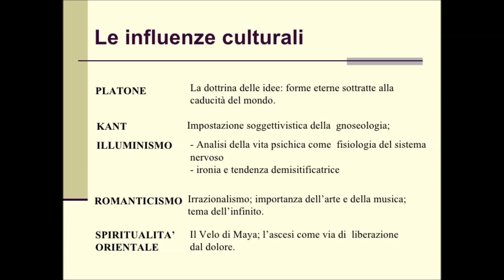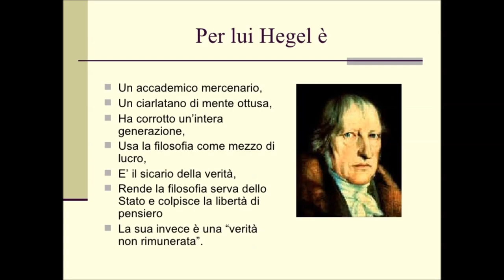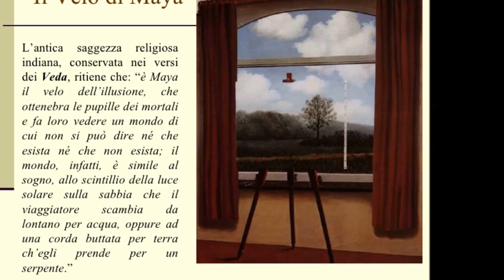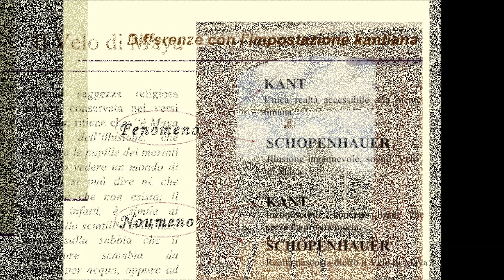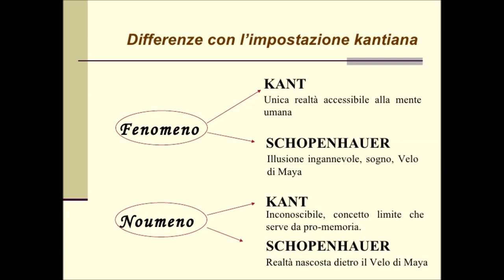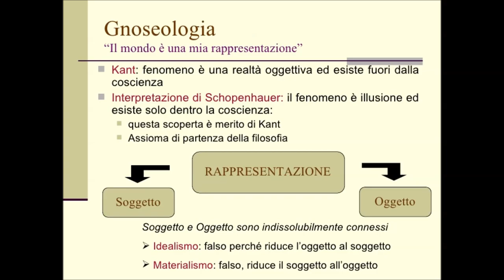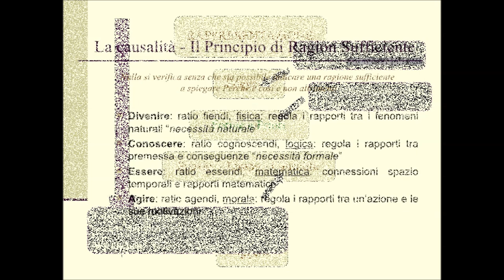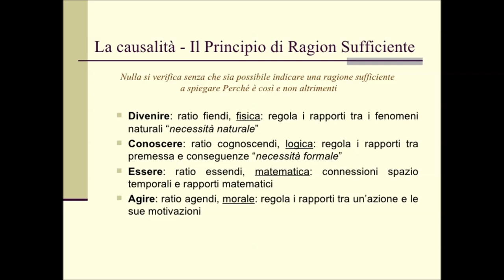audiolezione Schopenhauer n° 1: fonti, rappresentazione e categorie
Audio Lezione sulla filosofia di Schopenhauer registrata in diretta in aula e integrata dalle immagini della presentazione e degli schemi utilizzati.
Argomenti:
- fonti pensiero Schopenhauer
- il mondo come volontà e rappresentazione
- Schopenhauer e Kant
- spazio, tempo e causalità
- quadruplice radice del principio di ragion sufficiente